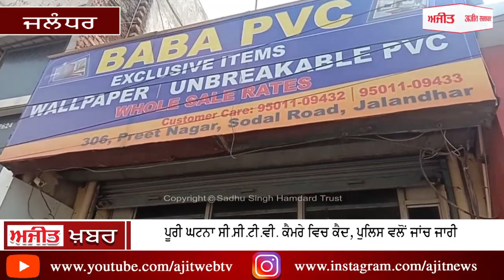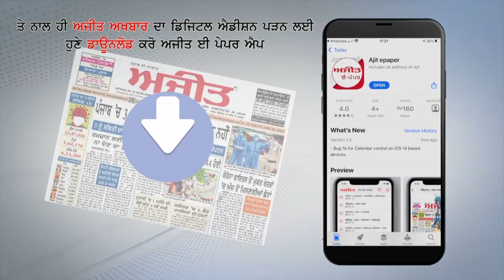ਜਲੰਧਰ ’ਚ ਪੁਰਾਣੀ ਰੰਜਸ਼ ਤਹਿਤ ਨੌਜਵਾਨਾਂ ਨੇ ਦੁਕਾਨਦਾਰ ਨੂੰ ਸ਼ਰੇਆਮ ਮਾਰੀਆਂ ਗੋਲੀਆਂ